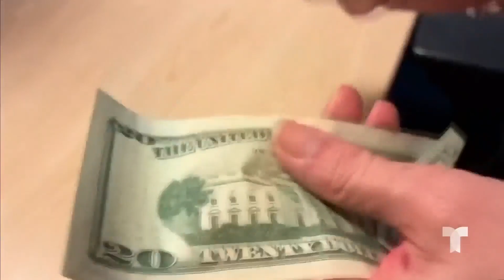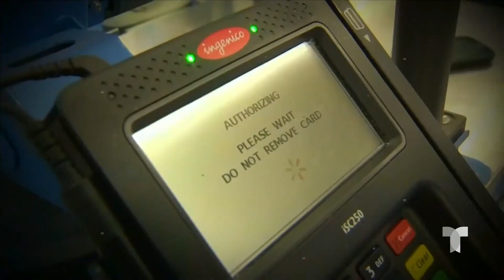La Navidad es ideal para enseñar a los niños a ahorrar | Noticias Telemundo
Video oficial de Noticias Telemundo. De acuerdo con el asesor financiero Mario Gutiérrez, durante la temporada de fin de año los niños pueden aprender a guardar el 20% del dinero que reciban como regalo en una cuenta de ahorros asesorados por sus padres.